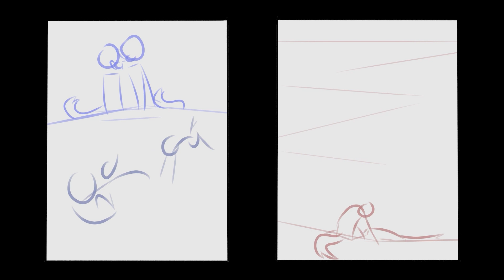Typical Me【WARRIORS OC MAP | P.19】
This MAP part is about ScarletFeather from my comic The Fallen Oak! The left/blue side is what could’ve been, and the right/red side is what happened instead. I like to keep her backstory somewhat vague so people can guess at what happened, but I will say she had a crush. She was never able to confess her feelings however.

► CHARACTER(S): ScarletFeather, FennelSight, UmbraKit, ShadowKit, and TorrentKit
► PROGRAMS: FireAlpaca (Animation&Art), Premiere Pro (Editing)
► ANIMATION&ART: © ColorfulMarble87